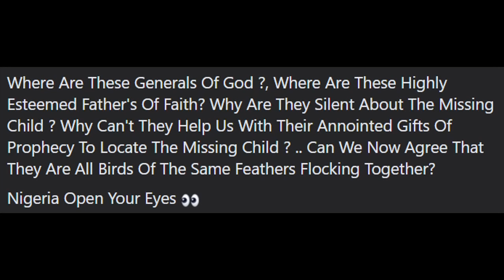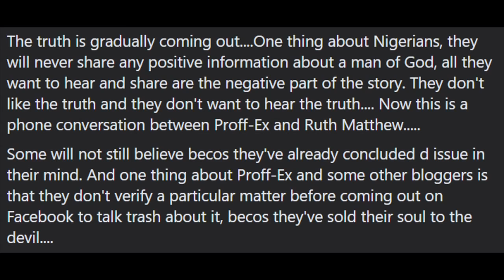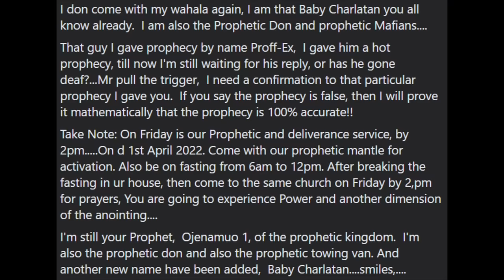FINALLY, PROPHET JEREMIAH OMOTO PROPHECY HAS BEEN SENTENCED TO LIFE IN IMPRISONMENT WITH NO BAIL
In this video, Prophet J said that the child will be out in a few days, however, he couldn't bring him back nor did he explain the reason he couldn't which means his prophecy had been sentenced.

In this channel, we highlight, review, and react to circular videos about Nigerian celebrities' lifestyles, news, religious group, and relationship talk.  Most importantly, we often give updates on BREAKING NEWS!